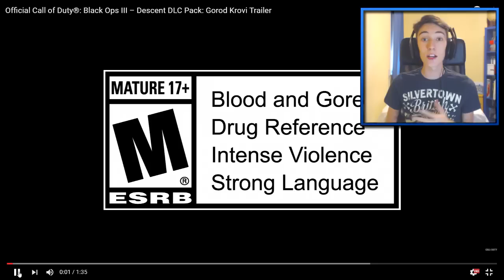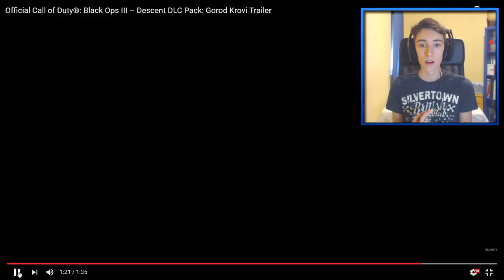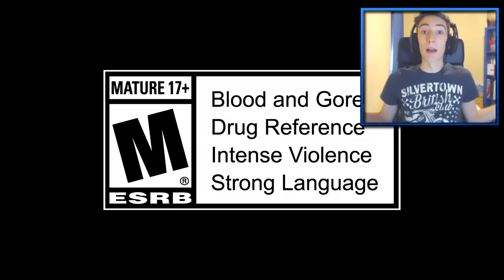Mi PRIMERA VEZ REACCIONANDO a ALGO en CALL OF DUTY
Hoy reacciono a algo que nunca había reaccionado si os gustaría mas reacciones así no dudéis en demostrármelo en forma de LIKE